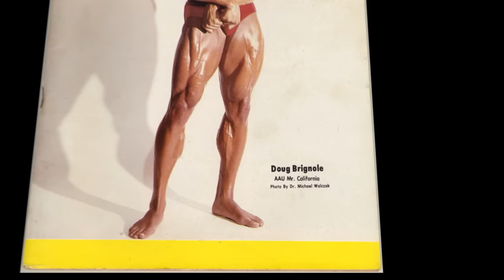Muscle Building Game Change ST365 Documentary Trailer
This is a film about the trajectory of weight training—from circus acts and “strength exhibitions” in the early 1900s, to a much more refined biomechanical strategy that optimizes muscular development with minimal wasted effort. It also tells the story of the person who revealed the new strategy, while winning the Mr. Universe title along the way.